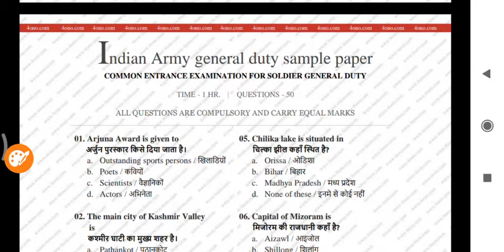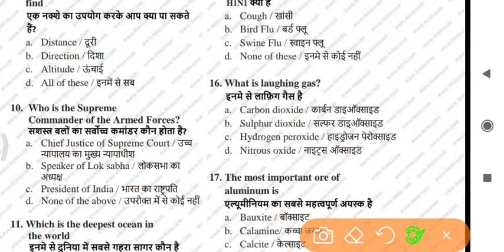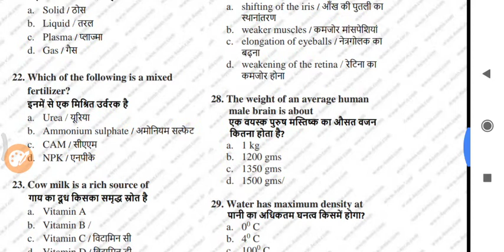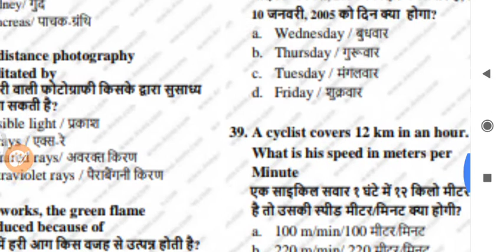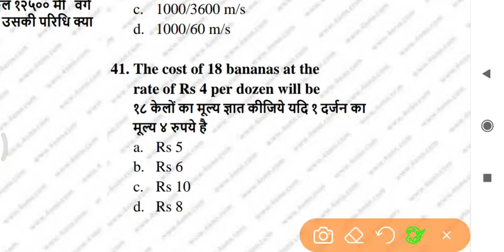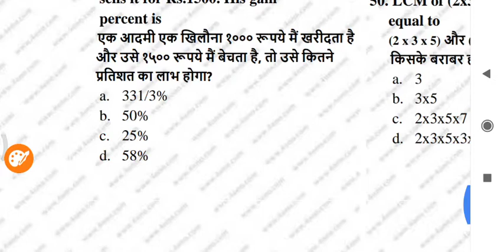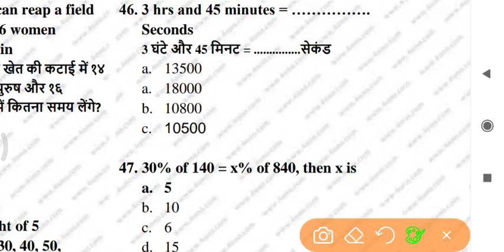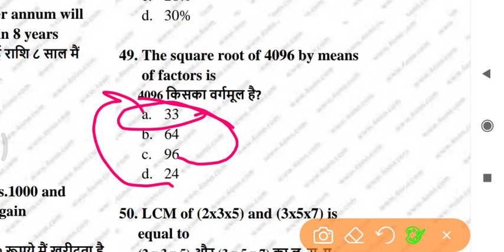Indian army GD written model sample paper solution set 1